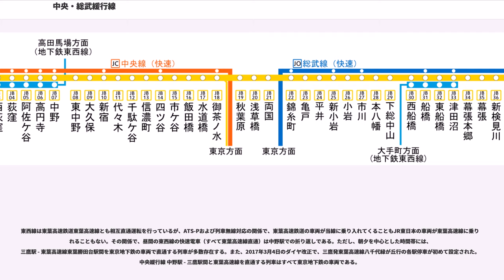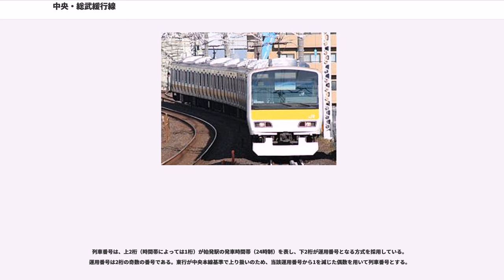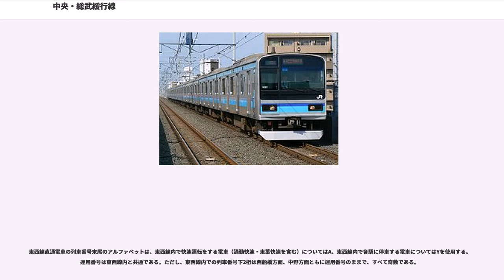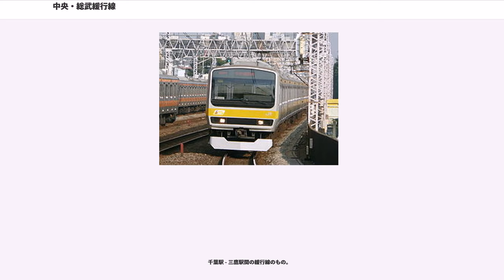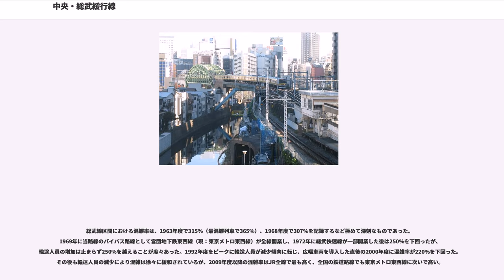中央・総武緩行線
中央・総武緩行線（ちゅうおう・そうぶかんこうせん）は、千葉県千葉市中央区の千葉駅から、東京都千代田区の御茶ノ水駅を経由して同都三鷹市の三鷹駅までを各駅停車で結ぶ、東日本旅客鉄道（JR東日本）の運転系統の通称である。千葉駅 - 御茶ノ水駅間は総武本線の、御茶ノ水駅 - 三鷹駅間は中央本線の一部である。駅ナンバリングで使われる路線記号はJB。

東京地区の電車特定区間内（E電）の運転系統の一つであり、東京の都心部を東西に貫き、東は東京のベッドタウンとなっている千葉県西部の各都市を経由して県庁所在地の千葉市まで、西は東京都中部の三鷹市まで伸びる通勤路線である。走行する電車の車体や旅客案内などに用いられるラインカラーは黄色（、国鉄黄1号）であり、このことから東京近郊では「黄色の電車」「黄色い電車」とも表現される。

総武本線複々線区間における緩行線区間（千葉駅 - 錦糸町駅間）、錦糸町駅 - 御茶ノ水駅間の総武本線（支線）の複線区間、および中央本線複々線区間における緩行線区間（御茶ノ水駅 - 三鷹駅間）からなる。 なお、中央本線区間のうち代々木駅 - 新宿駅間は、正式には山手線である。また、複々線区間では並行してそれぞれ総武快速線・中央線快速が走行する。一部をのぞき線路別複々線となっており、中央本線区間の早朝・深夜（詳しくは後述）をのぞき、接続などは考慮されずそれぞれ独立した運行形態となっている。

錦糸町駅 - 御茶ノ水駅間は独立した路線（総武本線支線）となっており、総武快速線と中央急行線（中央線快速が走行する線路）を繋ぐ短絡線的役割を、乗客の利用実態、列車の運用ともに果たしている。この線路を用いて千葉方面と新宿・八王子・甲府方面を直通する優等列車も存在する。

東京都心では東京メトロ銀座線や副都心線を除くすべての地下鉄路線（11路線）と直接乗り換え（連絡運輸の取り扱いが前提）ができ、これは半蔵門線・副都心線と直接の乗り換えができない京浜東北線と並び、すべての地下鉄路線（13路線）と乗り換えできる系統路線としての山手線に次ぎJRの系統路線では2番目に多い。また、地下鉄を介し、直通先の多くの私鉄主要路線へも向かうことができるほか、地下鉄路線との直通運転のない新京成線・東武アーバンパークライン・つくばエクスプレス・西武新宿線・京王井の頭線など、東西に亘って非常に多数の路線とも乗り換えが可能である。

新宿駅 - 秋葉原駅間は東京山手線内区間であり、区間外よりも安い運賃体系となっている。

旅客向けの案内は統一されておらず、「中央・総武線」「中央・総武線（各駅停車）」「中央線・総武線各駅停車」「中央・総武各駅停車」、「総武・中央線（各駅停車）」「総武線・中央線各駅停車」、「中央線（各駅停車）」、「総武線各駅停車」「総武線（各駅停車）」のように多様な表記が行われている。

駅構内の案内表示は、中央緩行線区間では「中央・総武線（各駅停車）」の表記（御茶ノ水駅など）がされているものの、総武緩行線区間では単に「総武線」「総武線（各駅停車）」（西船橋駅など）と表記される例がある。

首都圏において単に「中央線」というと快速および特快で使用されるオレンジ色の帯の電車（E233系0番台、以下本節では「中央線快速用の電車」）を指すことが多く、「各駅停車」と案内される中央線快速用の電車や東京メトロ東西線直通電車との区別のため、中央緩行線区間においても単に「総武線」と呼称されることがある。加えて、中野駅の一部のホームでは「総武線」と表記する発車標も設置されているほか、沿線企業による広告などでは「総武線飯田橋駅から徒歩10分」「総武線東中野駅からバスで7分」といった記述や、乗り換え検索サイトで三鷹駅 - 千葉駅間を全て総武線として扱う例も見られる。

早朝・深夜帯は、中央本線と総武本線の直通運転は行わず、本来の分岐駅である御茶ノ水駅で分離した運行形態となっており、御茶ノ水駅 - 高尾駅間の中央本線区間は中央線快速用の電車の一部がLED表示を黄色にして東京駅発着の各駅停車として運行し、黄色い帯の中央・総武緩行線車両は御茶ノ水駅 - 津田沼駅・千葉駅間の総武本線区間のみを運行する。

1923年（大正12年）の関東大震災以前の総武本線は、両国橋駅（現在の両国駅）を起点としており、東京を起点とする国鉄の中では、隅田川東岸にターミナル駅を有している路線だった。しか...